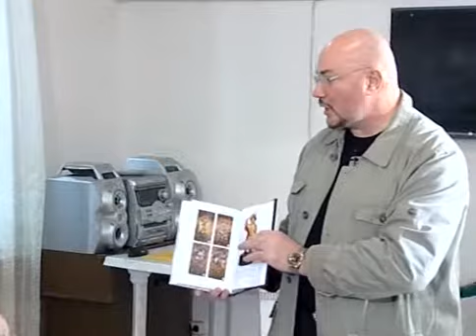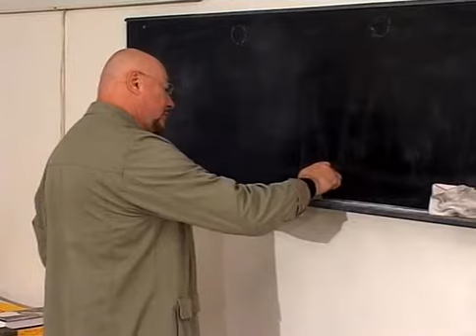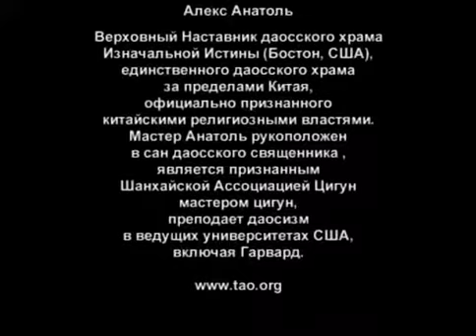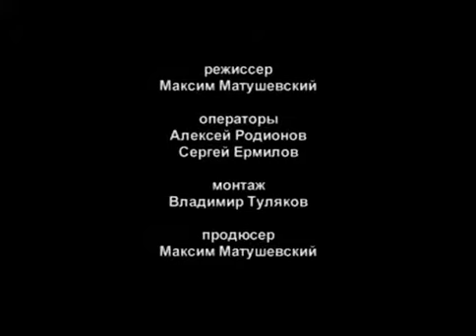Ушу Цигун СЕКРЕТНАЯ ДАОССКАЯ МАГИЯ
- группа вк для ютуберов, летсплейщиков и видеоблогеров.

01:15 - крутой приём